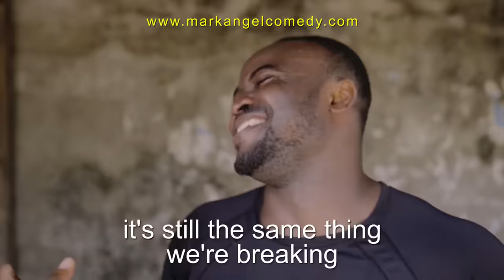National Lock Down (Mark Angel Comedy) (Episode 256)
This Funny Video is very hilarious. K Brown and Baze 10 are clowns.